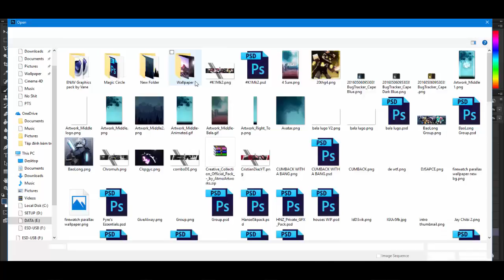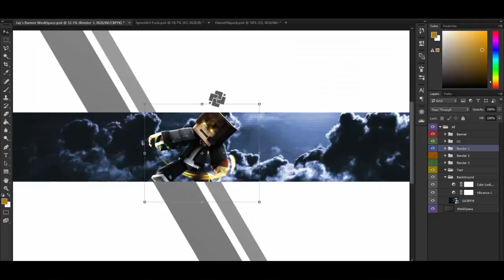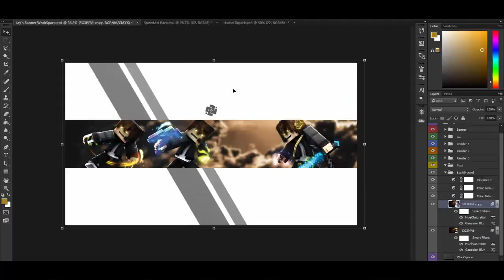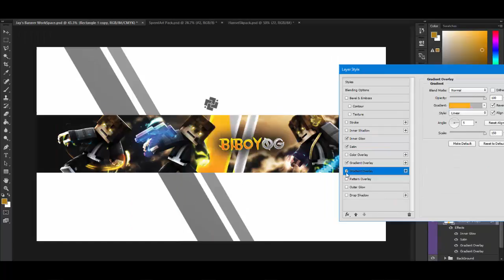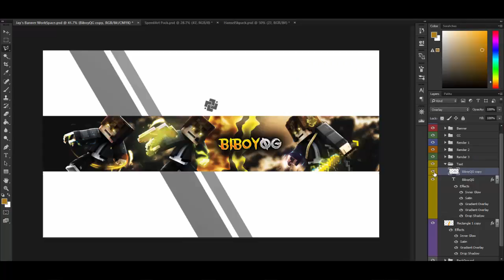Minecraft SpeedArt #35 | BiboyQG [ft.Fritz]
Info
My Minecraft Usename: _ItzJustJay_
Tools
-Cinema4D R17
-Adobe Photoshop cc 2015
-Camtasia
-LightRoom: Jay's LightRoom (private)
Music